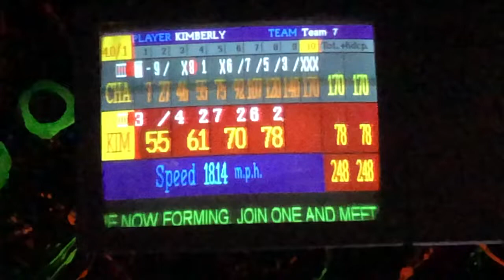SoCal Harvest Crusade 2019 + Birthday FUN at Big Bear Lake | Ep. 33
Kimberly recently turned 17 and we celebrated her day in true Big Ski Family style: with a little sun, sand, surf, and the great outdoors! And nothing could've topped the weekend off on a better note than amazing music and life-changing messages from the gospel at SoCal Harvest Crusade 2019.